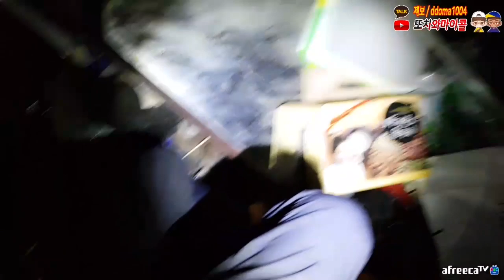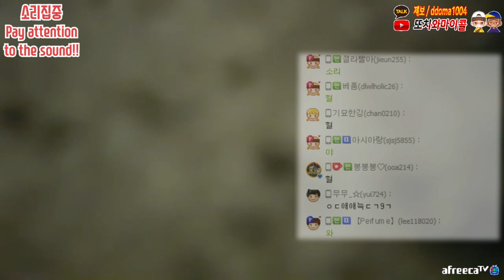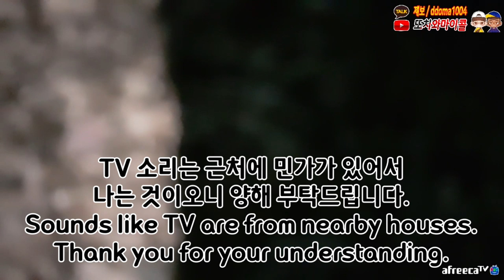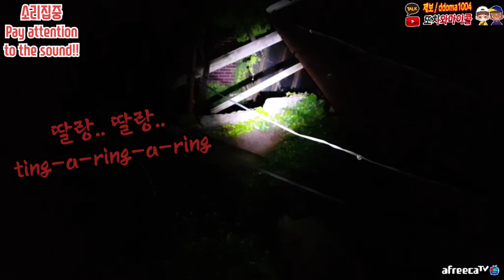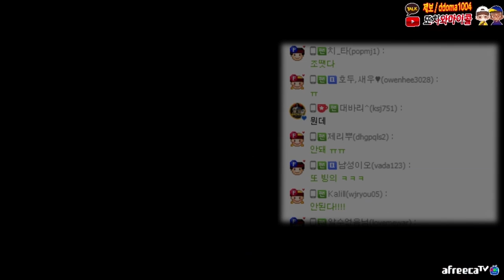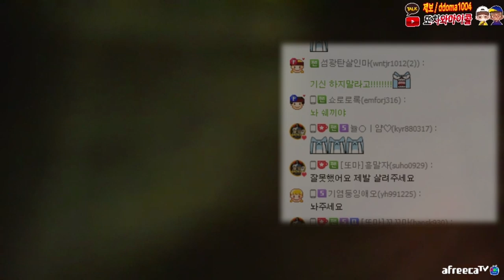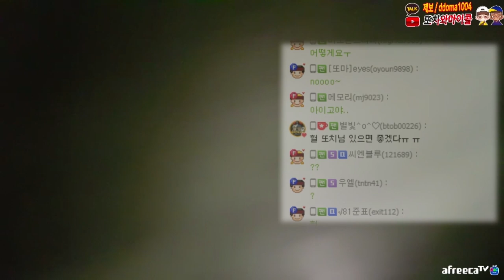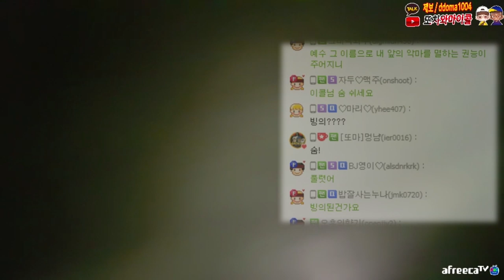[ENG SUB] 초레전드!! 빙의를 2번씩이나.. / Possession Legend Episode. Being possessed by a Shaman ghost.